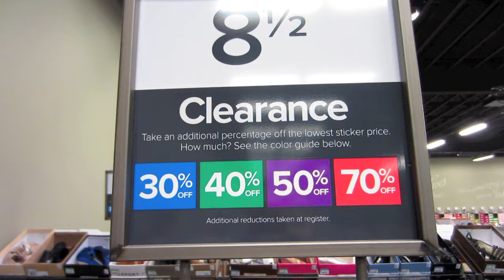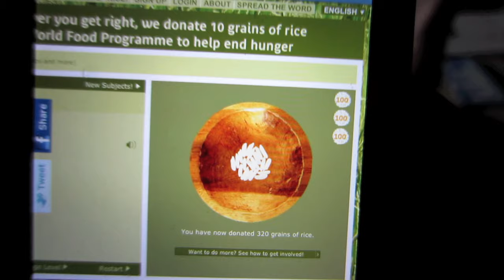Family Fun! - Evynne Hollens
Spending time with the people I love! *Road trippin' up to Lake Oswego, OR to see my niece's talent show & then my nephew's Baseball game. Mother's Day with my momma; shoe shopping, good food & bubbles; backyard play time with Peter & my nieces! Life is good! Family time is the best!